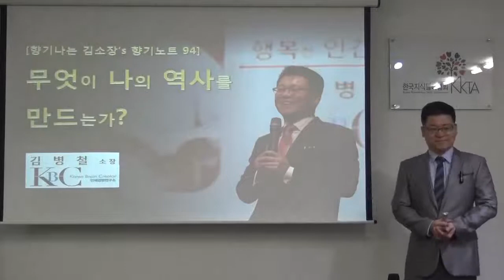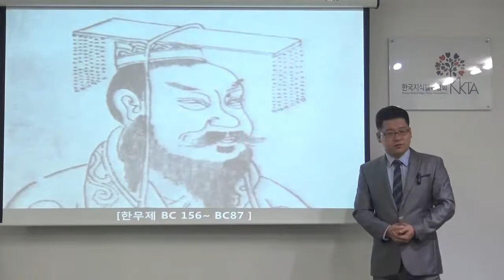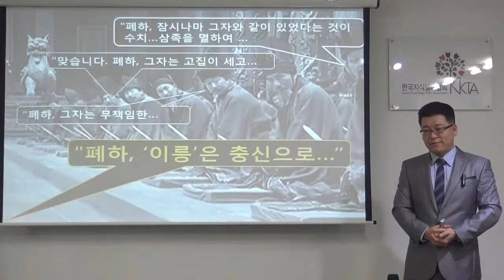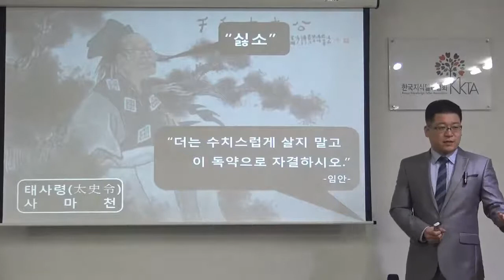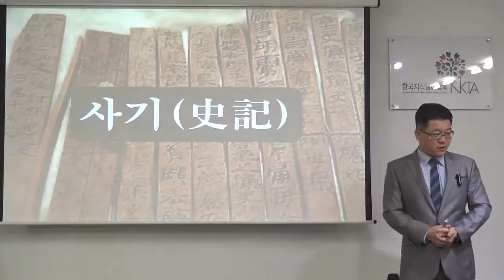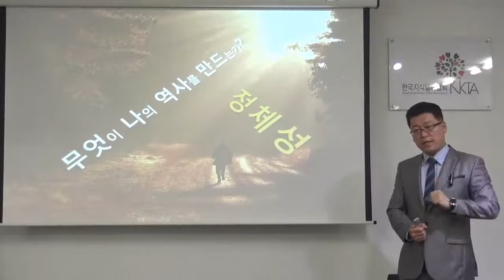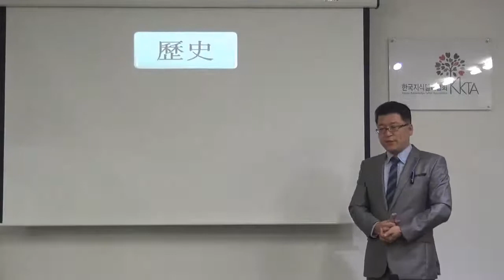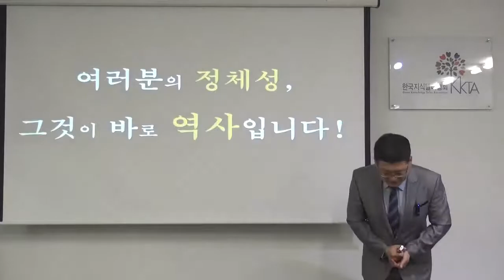일상의 인문학 _ 향기노트 94. 무엇이 나의 역사를 만드는가?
사마천은 친구를 옹호하는 직언을 하다
억울하게 사형을 선고 받았습니다.

당시 사형을 면하는 방법은
20만냥의 돈을 내거나 궁형(거세)을 받는 것이었습니다.

사마천은 가장 치욕스러운 형벌이라는
궁형을 자처하면서 살아남았습니다.

그에게는 역사서의 완성이라는
역사적 사명이 있었기 때문이지요.

그의 사명 덕분에 3천년의 통사인 최소의
역사서적 '사기'가 탄생할 수 있었습니다.

우리가 접하는 역사는
한 개인의 ...